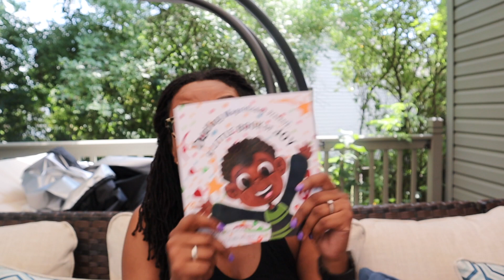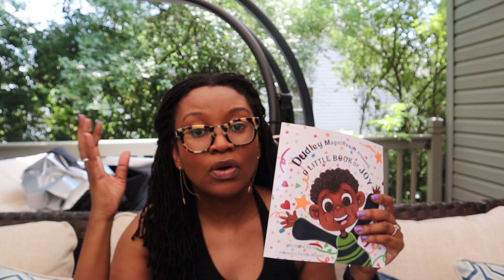TUTORIAL:Learn the Art of Self Publishing:Pilot Series 2020|Children's Book Publishing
Do you want to self-publish a book in 2020? Good for you! In this video, I am sharing my thoughts on the self-publishing process and sharing a few lessons that I have learned along the way. I got the idea to create a series of on "how-to" self publish successfully today and I couldn't wait to share.  Self-publishing is a great way to share your story with the masses without compromising the message.

Every Thursday (and BONUS days), I share tips, tricks, and hacks about how you can start, build, and grow your freelance copywriting business. I also sprinkle in some life lessons along the way. Get the tools you need to create your writing business. I look forward to sharing with you. Until next time, Peace ✌️& Blessings. 🙏
TWTR Equipment Used Camera: Canon M50 To find out more about me visit: Michellefarleywrites.com Be sure to grab a copy of my children’s book at Dudleymagnificentbooks.com